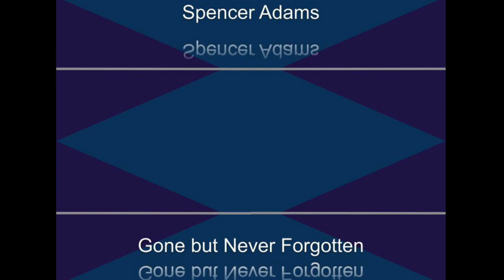Alyce - Official Song - Spencer Adams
Copyright September 16th, 2020